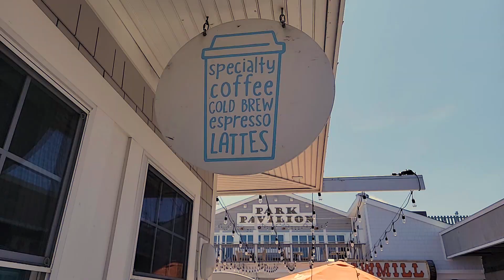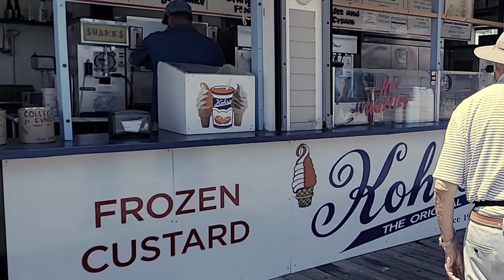Seaside Park Harbor House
Located on the Boulevard in Seaside Park, NJ, this harbor house is a lovely bungalow on a beach block.  (4 min walk to boardwalk!)
Check us out on airbnb and vrbo.